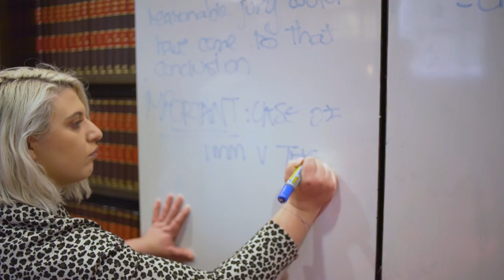From criminology to legal studies | Law | RMIT University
In its purest form, law is social justice. From resolving disputes and helping people in the community, to developing early intervention programs and criminal justice policy reform, follow Martha (Juris Doctor) as she gains the technical skills to administer justice.

Explore the perspectives of business, policy, politics, sociology, and criminology in contemporary Australian and international society.